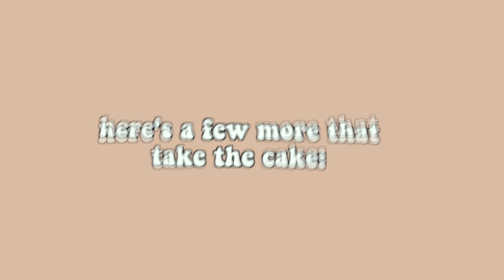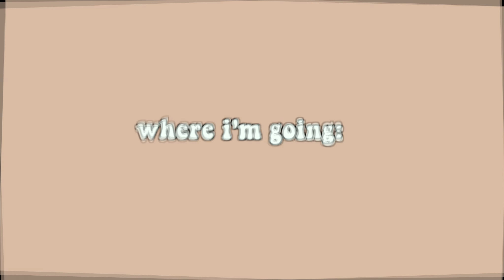where i'm going to college+reacting to my decisions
hey there
it's been a hot minute...
this is a video i've dreamed about filming since I was a sophomore and i'm so excited to finally be able to show everyone where the next chapter of my life is taking me. i'm forever grateful that i had the chance to apply to so many schools and that i'll even be attending a university next year. here's to more college videos!